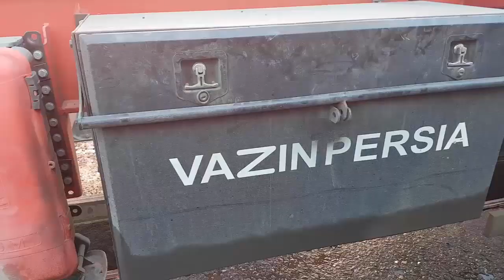Truck washing: the HUGEST and LONGEST dusty DAF semi truck IMPRESSIVE washing!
the BEST and FASTEST way washing the big dirty semi truck used hot pressure water and foam !
let's have another exciting washing in asmr and satisfying way and this time a huge DAF semi truck.
although the truck is so long but in a group washing and cleaning   it was done perfectly.
 that I'm sure you will enjoy the process of washing and detailing very much as the semi truck really changed shiny.
I really like the task of cleaning and washing of car specially the giant ones like the semi-trucks or trailers and i will try to share this pleasure with you through  this channel and the washing and cleaning satisfying process.
car wash time
carwash machine asmr
car cleaning asmr no talking
car wash satisfying video compilation
dirty truck details
pressure washing truck